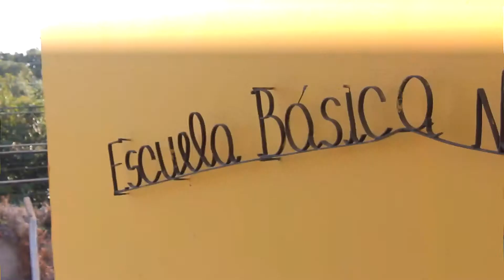La Banda - Escuela Nuestro Mundo